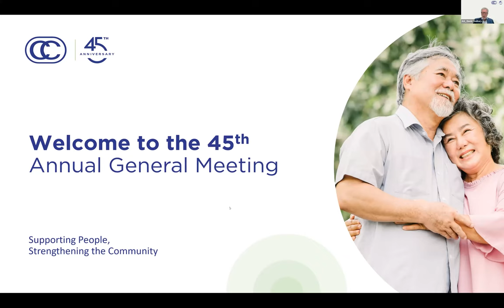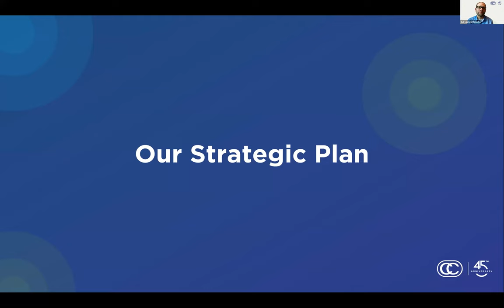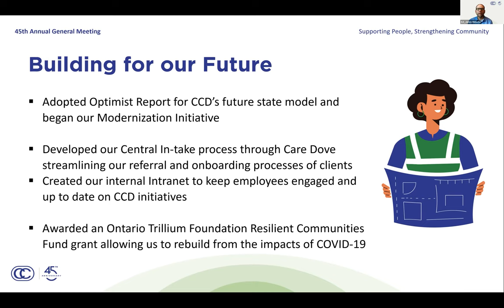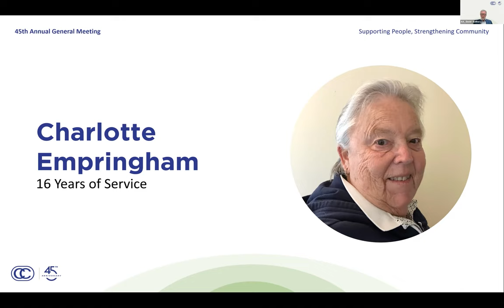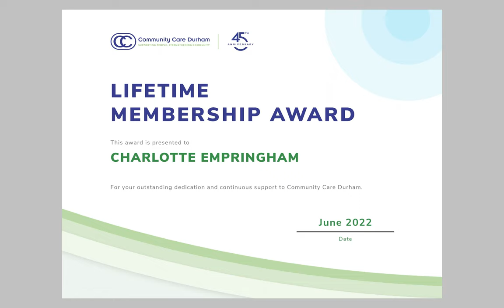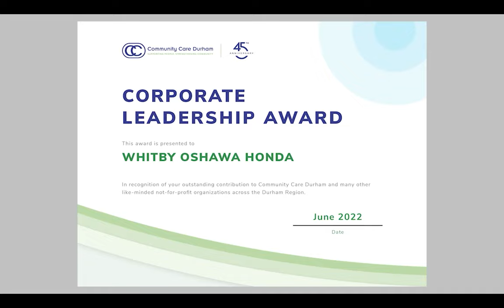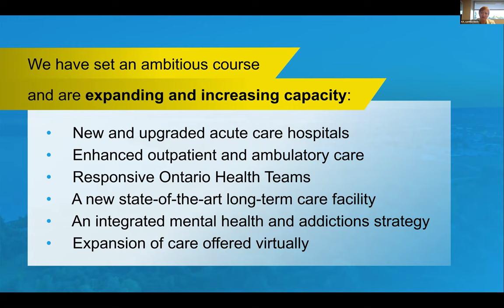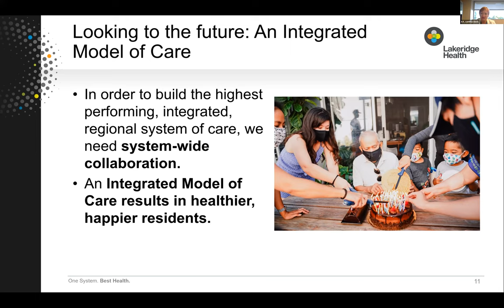CCD 45th Annual General Meeting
Community Care Durham held its 45th Annual General Meeting hosted by Board President David Sudbury on Tuesday, June 28, 2022.  The event allowed the Board to mark the achievements of 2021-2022 and look forward to the coming year.